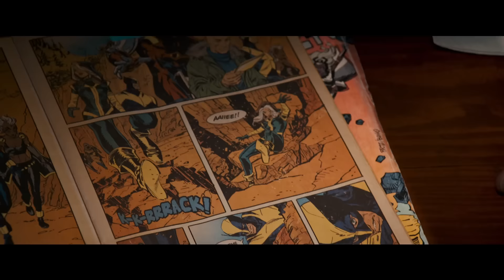LOGAN Trailer 2 German Deutsch (2017)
Mit: Hugh Jackman, Patrick Stewart, Dafne Keen

Inhalt: In naher Zukunft schützt ein abgekämpfter Logan einen gebrochenen Professor X in einem Versteck nahe der mexikanischen Grenze. Doch Logans Versuche, sich vor der Welt und seinem Vermächtnis zu verstecken, misslingen, als ein junger Mutant, von dunklen Kräften verfolgt, bei ihnen Zuflucht sucht.

➝ Weitere X-Men Filme

Titel: Logan
Originaltitel: Logan
Deutscher Kinostart: 02. März 2017
Lauflänge: noch nicht bekannt
Altersfreigabe: noch nicht bekannt
Genre: Action, Sci-Fi, Abenteuer

geschnitten mit: Asus G20 AJ 1A
gedreht mit: Canon 6d
bearbeitet mit: Adobe Premiere CC2016